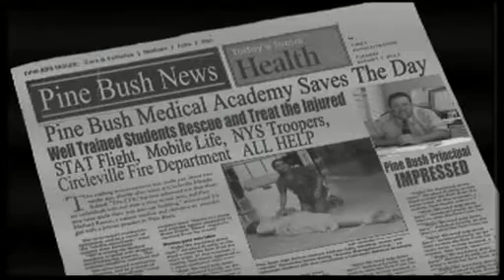Pine Bush High School Medical Academy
Summer Medical Academy so folks can see if they really want to go to Medical School, learned real skills, like CPR, use of AED machine, culminating in a Zombie Apocalypse attack, the Performing Arts Academy students portrayed the injured. If your school is interested call CAP Productions.